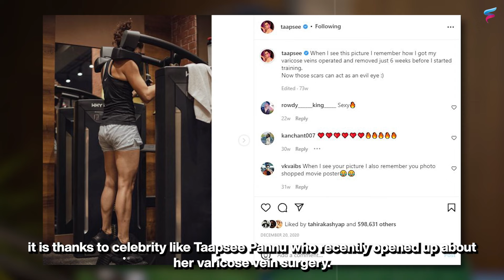TAPSEE PANNU's Varicose Vein Recovery SECRET Revealed!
Varicose veins awareness has been increasing with time. Even Tapsee Pannu recently opened up about her recovery from Varicose vein treatment, and she could resume shooting for Rashmi Rocket within 6 weeks of surgery. This rapid recovery is due to the utilization of modern minimally invasive methods.